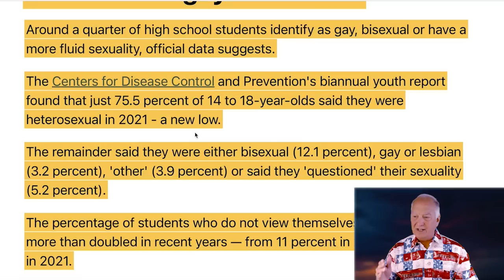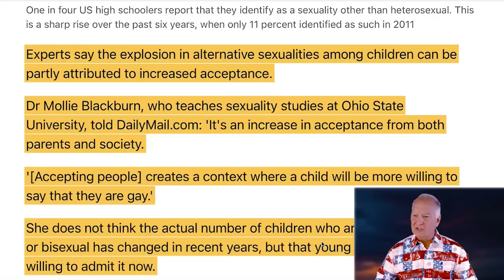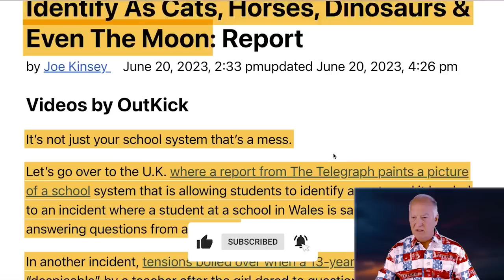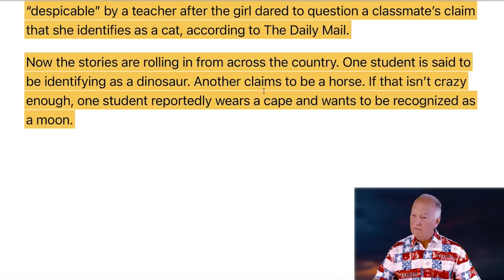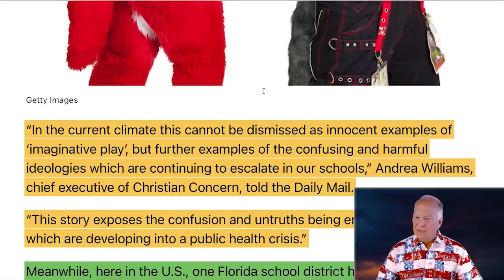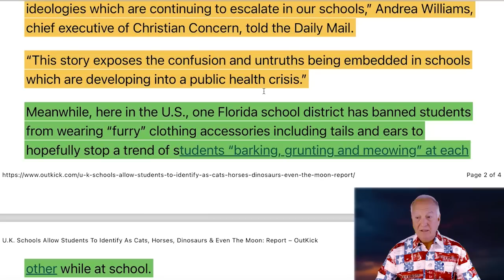IT'S WORSE THAN WE THOUGHT! WE'RE SCREWED!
If you thought the RV Wingman got it all out of his system yesterday, think again. The stories keep pouring in and the conclusion is certain: we are SCREWED!

Buying or Selling an RV? Learn how to save thousands in my Free RV Report.

Think you may have a lemon RV?

We're working to improve the RV Industry's reputation! Part of that effort includes hearing about YOUR RV Dealer/Manufacturer experience (good or bad). Help us to help others by leaving us a voicemail 24/7 at 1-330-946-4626 and let your voice be heard.